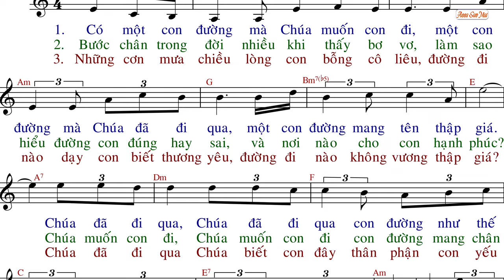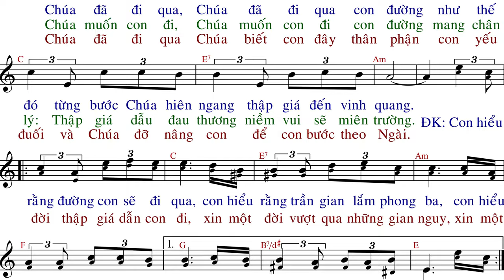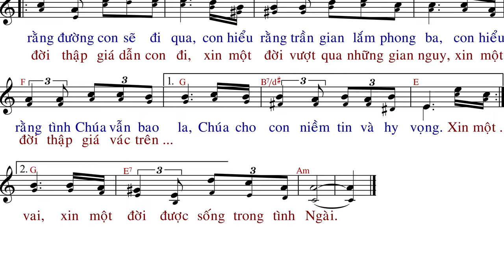Con Đường Thập Giá (tập hát) - Giang Ân - AnnaSaoMai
Hiệp Lễ
Link File nhạc đính kèm:
- File Sheet nhạc(font 14px):
- File  trình chiếu (Slide)
  .PPT:
  .PDF: